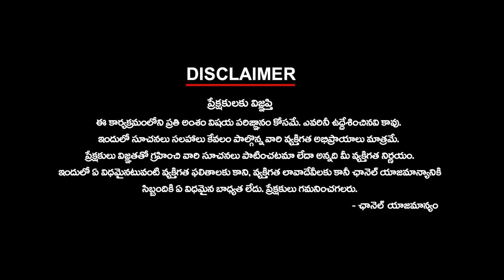ప్రజా వాణికి 10 సార్లు వచ్చా,అయిన ప్రయోజనం లేదు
ప్రజా వాణికి 10 సార్లు వచ్చా,అయిన ప్రయోజనం లేదు| ktvtelugu @KtvTeluguNews